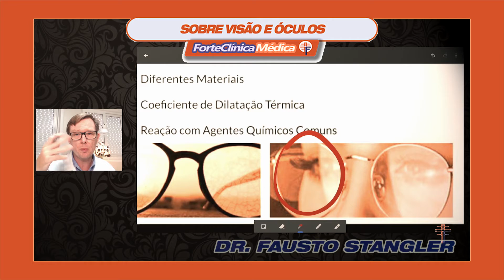GRANDE VANTAGEM DO ANTIRREFLEXO DOS ÓCULOS [TUDO SOBRE ESCOLHER CERTO] [DMT] Oftalmologista Explica!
= SAIBA MAIS SOBRE OFTALMOLOGIA E ÓCULOS
Quais são os tratamentos disponíveis para lentes de óculos e como escolher da forma correta. Anti-reflexo, anti risco, e outros mais. Oftalmologista Dr. Fausto Stangler explica em detalhes.

Eu desenvolvi uma técnica que chamei de DMT para auxiliar os meus pacientes a escolher a melhor lente de óculos.

Para escolher seus óculos, você precisa decidir sobre três componentes DMT para as lentes:

O desenho da lente: esférico/asférico, bifocal, multifocal
O material da lente: orgânico, trivex, alto índice
Os tratamentos: anti-reflexo, fotossensível